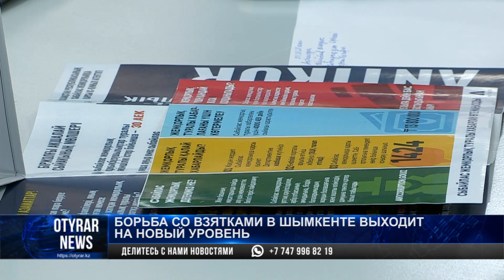Борьба со взятками в Шымкенте выходит на новый уровень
Волонтеры от антикора в сборе.

Добровольцам раздают памятки с инструкцией.

Народных борцов с коррупцией наделять специальными полномочиями не будут.

Их задача - сообщать о коррупционных нарушениях, фиксировать и изучать.

Также в работу волонтеров входит функция превенции и профилактики коррупции.